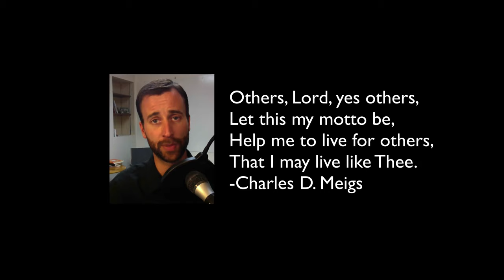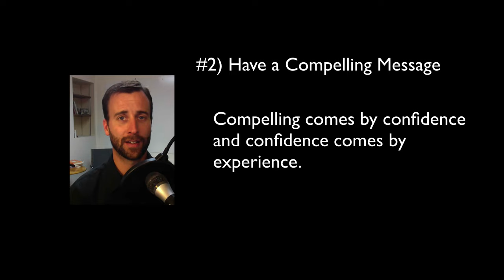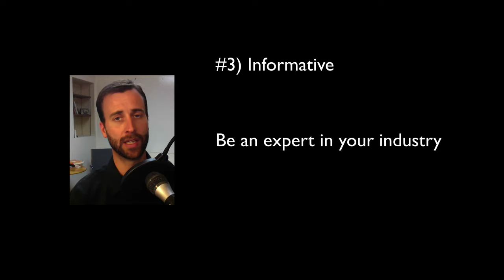YouTube Marketing Foundation I Setting Your Focus Right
YouTube Marketing Foundation
- Unique and valuable
  Be yourself
  Create your own content
- Have a Compelling Message
- Informative